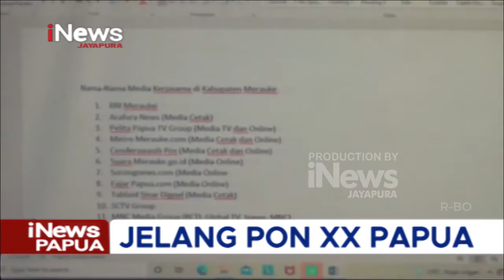I NEWS PAPUA - KUNJUNGAN PUBLIK RELATION DAN MEDIA MONITORING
DAN JUGA SAKSIKAN PROGRAM-PROGRAM LAINNYA SETIAP HARI MULAI PUKUL 04:30 – 05:30 WIT, LANJUT PUKUL 06:00 - 06:30 WIT DAN PUKUL 10:00 - 11:00 WIT HANYA INEWS JAYAPURA CHANNEL 51 UHF.